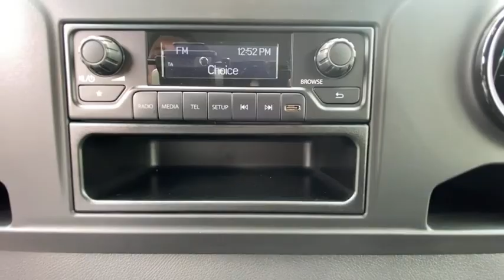2021 Mercedes-Benz Sprinter_2500 Duluth, Lawrenceville, Cumming, Johns Creek, Atlanta, GA S1190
Arctic White New 2021 Mercedes-Benz Sprinter_2500 available in Duluth, Georgia at  Atlanta Classic Cars. Servicing the Lawrenceville, Cumming, Johns Creek, Atlanta, GA area.
2021 Mercedes-Benz Sprinter_2500 Cargo 144 WB - Stock#: S1190 - VIN#: W1W4DBHY0MT053446